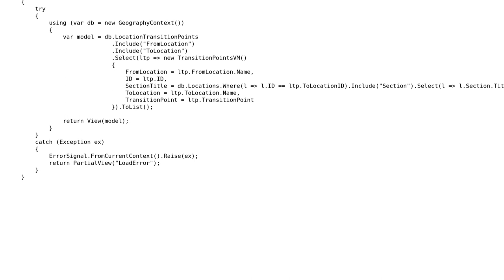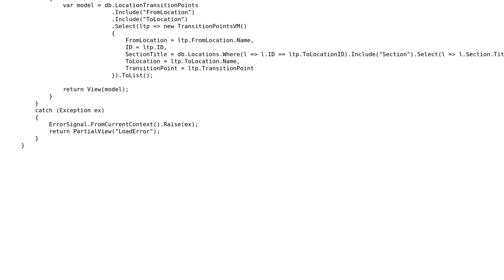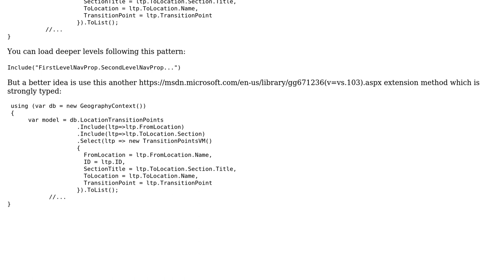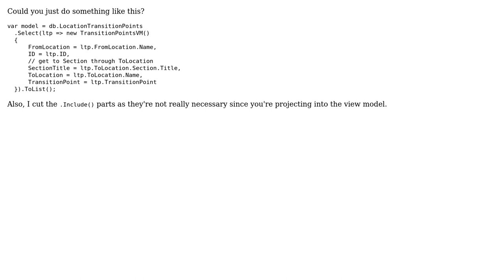Adding a second query inside the SELECT of a LINQ to Entities query gives Not Recognized Method...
Adding a second query inside the SELECT of a LINQ to Entities query gives Not Recognized Method error

With thanks & praise to God, and with thanks to the many people who have made this project possible! | Content (except music & images) licensed under CC BY-SA | Music | Images & others | With thanks to user Peter user ocuenca user Matthew Verstraete and the Stack Exchange Network Trademarks are property of their respective owners. You are responsible for your own actions.